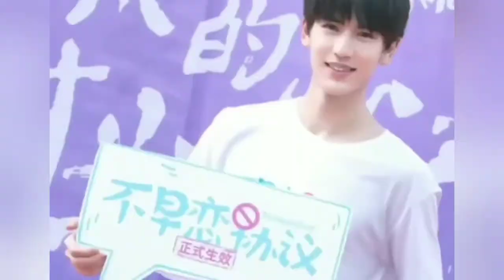Zhang Ling hE [ZLH] 💙 Latest Videos March 2021